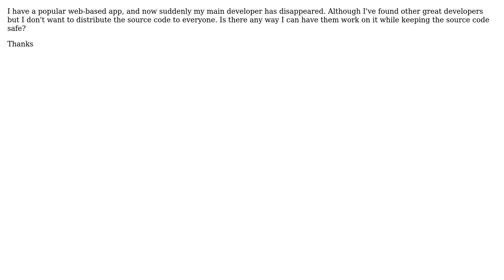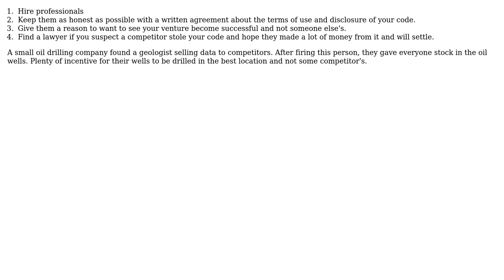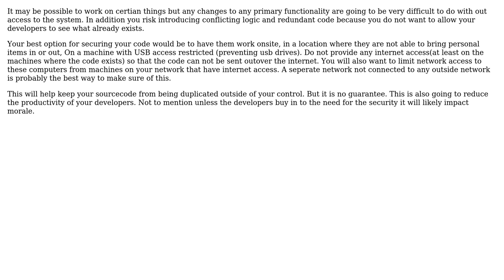Software Engineering: Hiring Developers - Securing Source Code (5 Solutions!!)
Software Engineering: Hiring Developers - Securing Source Code

With thanks & praise to God, and with thanks to the many people who have made this project possible! | Content (except music & images) licensed under CC BY-SA | Music | Images & others | With thanks to user stim user SoylentGray user Nimbuz user Keith user JeffO user Alex Gitelman and the Stack Exchange Network Trademarks are property of their respective owners. You are responsible for your own actions.